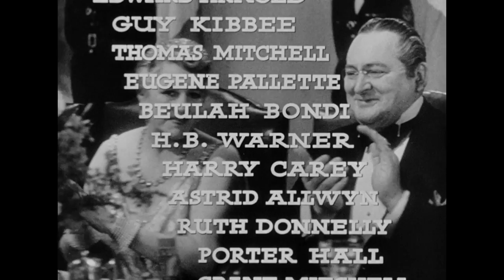Mr Smith Goes to Washington Trailer (1080P)